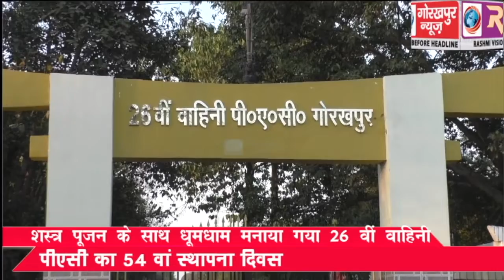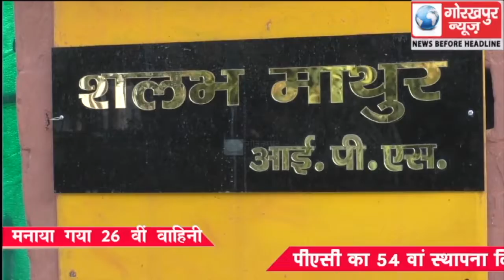शस्त्र पूजन के साथ धूमधाम मनाया गया 26 वीं वाहिनी पीएसी का 54 वां स्थापना दिवस